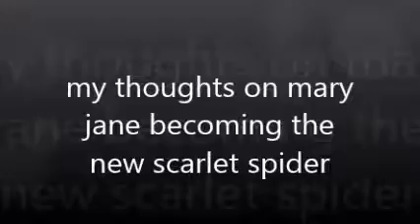Mary jane as Scarlet spider for Spider gwen issue 13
my opinion on this breaking news that  Mary jane  is becoming scarlet spider in Spider-gwen issue 18 so enjoy the show also please comment down below and tell me what you guys think about this news do you like it do you hate it also like my facebook follow me on twitter and please subscribed to my channel oh yeah one more thing please subscribed to my friends channel Comicbookfan92